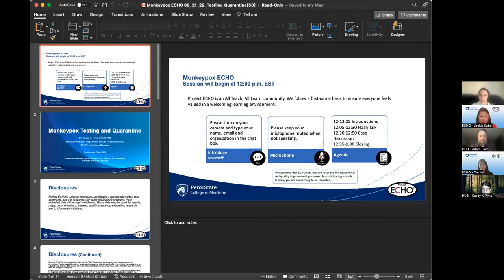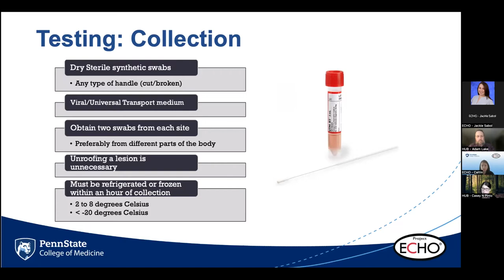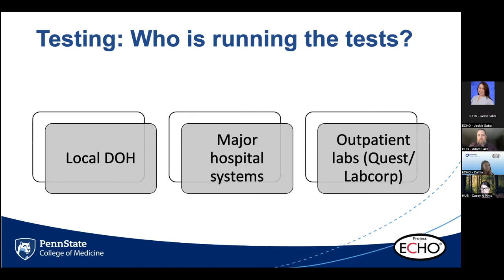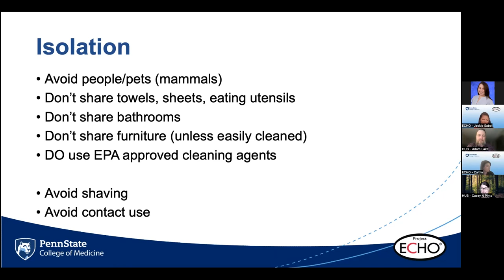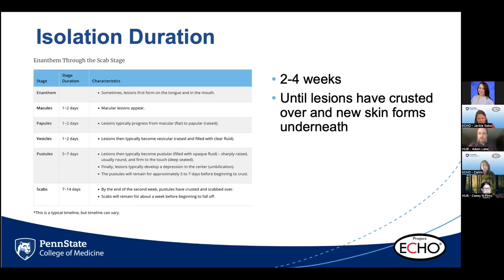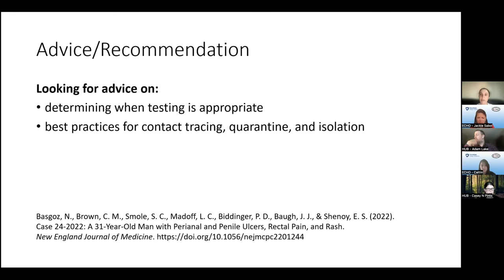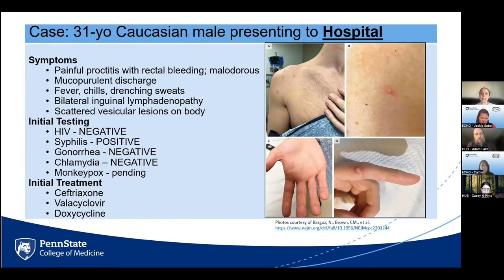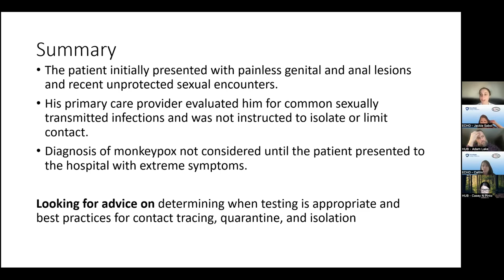Mpox ECHO Series: Testing, Quarantine, and Infection Control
The mpox outbreak was declared a public health emergency. Providing accurate information about the spread, symptoms and treatment of this disease is vital for community health. That is why Project ECHO (Extension for Community Healthcare Outcomes) at Penn State College of Medicine is launching a learning network focused on providing clinical guidance and considerations to healthcare providers so that they are best prepared to meet the needs of their patients.

This network aims to connect a multi-disciplinary team of specialists with community providers across the Commonwealth and beyond. Together, they will discuss de-identified patient cases located in the CDC repository to review recommendations and considerations for care.